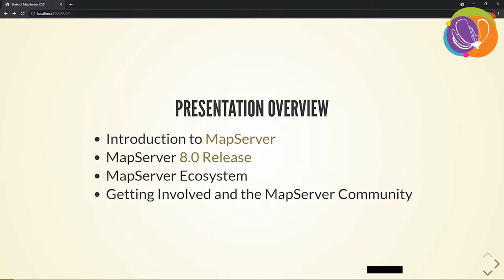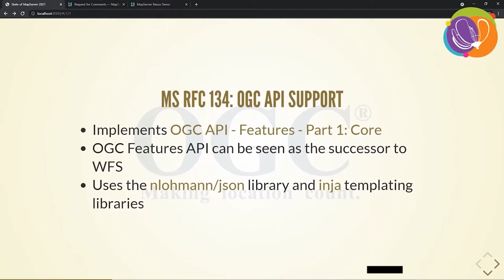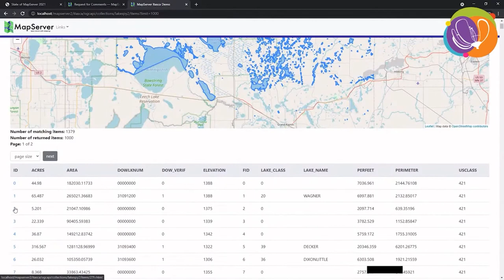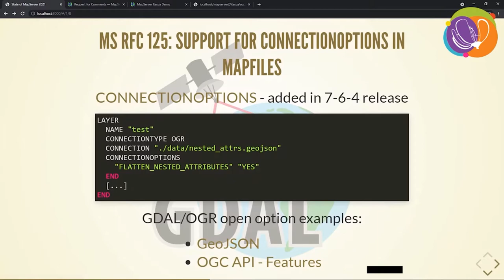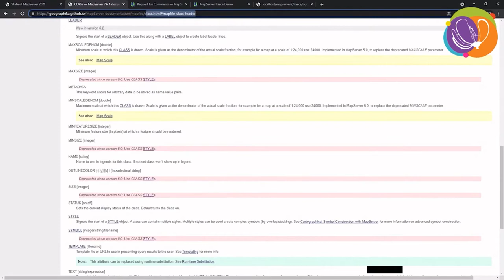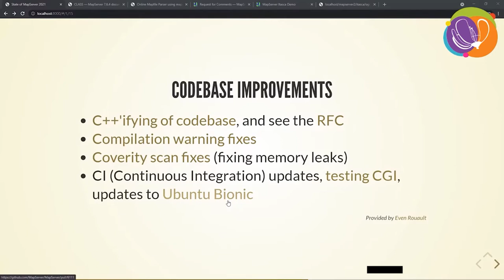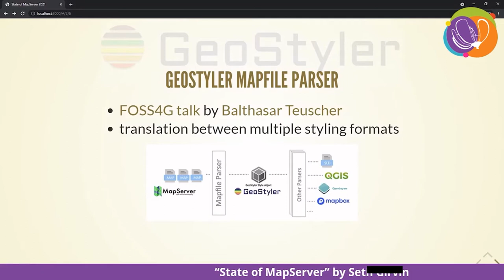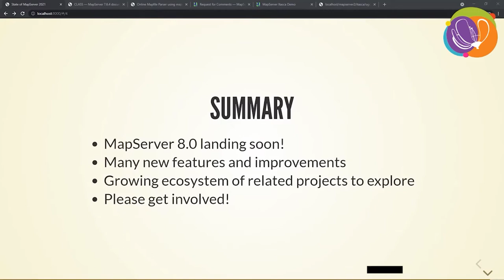FOSS4G 2021 - State of MapServer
MapServer is an OSGeo project for publishing spatial data and interactive mapping applications to the web [1]. 2021 will see the 8.0 release of MapServer [2]. An overview of the performance boosts, security updates, code quality improvements, and new features such as an initial OGC API implementation, and PROJ 6+ support.

An update will be given on the MapServer ecosystem - including new sites from the MapServer gallery, related projects such as MapCache [3], and the various distribution channels.

Finally we'll look at how to become a part of the MapServer community and help with the continued success of the project.

The MapServer PSC will be working towards providing the MapServer user base with an annual update on project news and developments.
Content covered in Abstract above.

Girvin, Seth (1)
MapServer PSC (2)

Track –
Software

Topic –
Software status / state of the art

Level –
1 - Principiants. No required specific knowledge is needed.

English